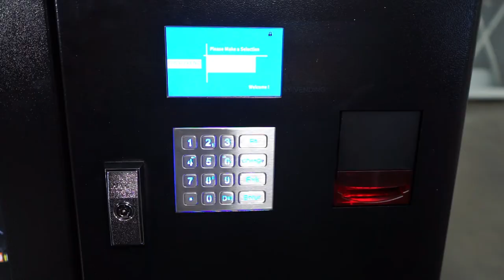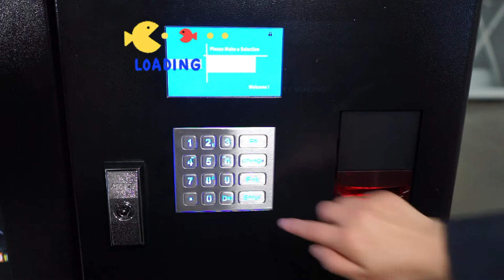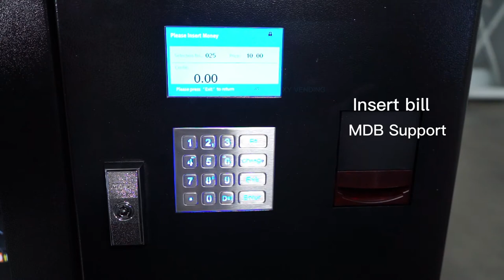Beauty vending machine for hair lash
We are the direct vending supplier and solution provider.

1. Wrap with logo can be customized.
2. Tray: single spiral, double spiral, blet.
3. Type of screen: advertising lcd screen or touch screen.
4. Payment system: Cash, Coin, Cards, Google pay, Apple pay etc.
5. It also can custom elevator system to sell fragile goods, such as glass bottle etc.